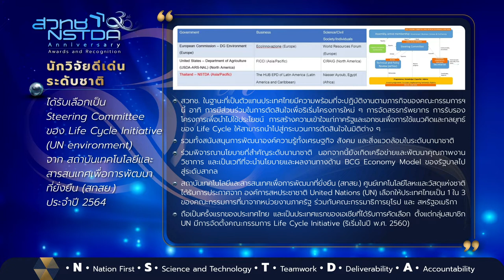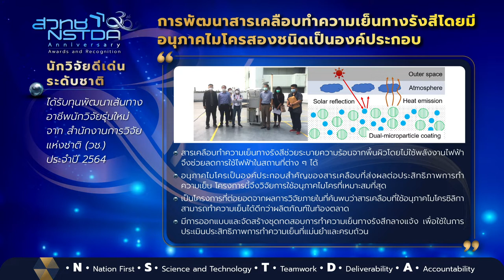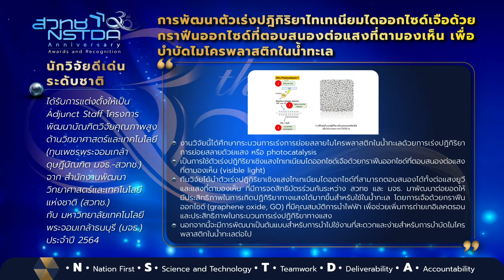NSTDA 30th Anniversary Awards and Recognition: ระดับนักวิจัยอาวุโส ชุดที่ 28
เผยแพร่เกียรติคุณและรางวัลของนักวิจัยอาวุโส และนักวิจัย ประกอบด้วย ศ.ดร.ยงยุทธ ยุทธวงศ์ ดร.จิตติ มังคละศิริ ดร.สมประสงค์ ทองคำ ดร.อรอนงค์ หนูชูเชื้อ ดร.ภาวินี นันตา ดร.ศรัณย์ อธิการยานันท์ ดร.วสันต์ ภัทรอธิค ดร.มนฤดี เลี้ยงรักษา ดร.จามร เชวงกิจวณิช และ ดร. อรรณพ คล้ำชื่น และคณะ